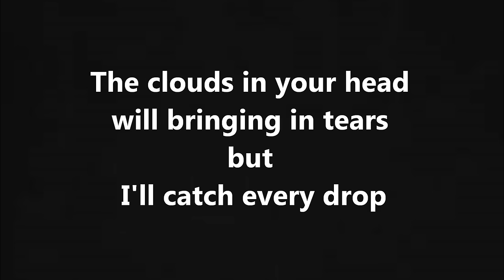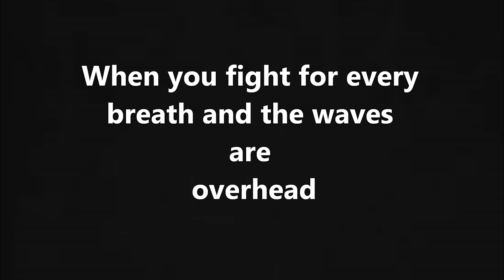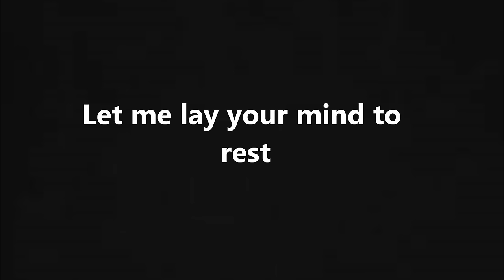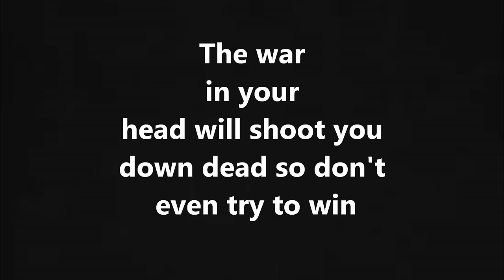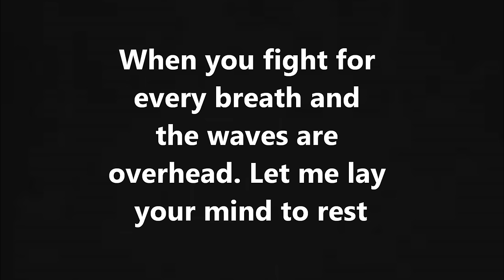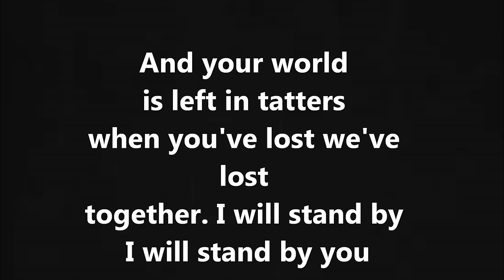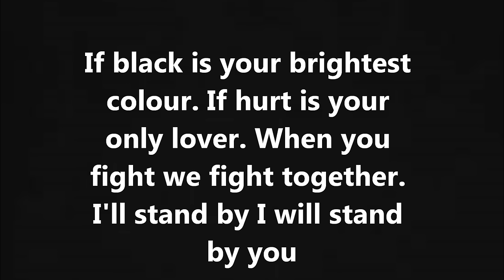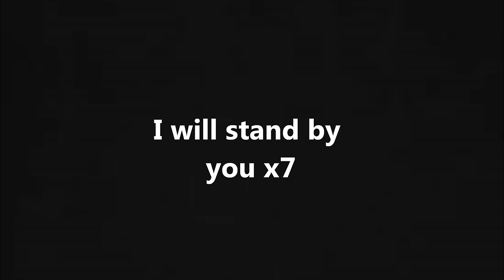Marlisa Punzalan - Stand By You lyrics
This is a lyric video to Marlisa's new single "Stand By You" the Xfactor 2014 winner! I love this song so much when I first  heard it it.♥